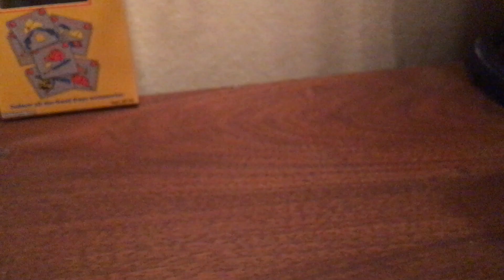Roy Burns VS Freddy Kruger [ stop motion ]